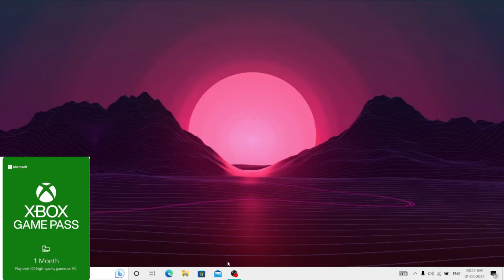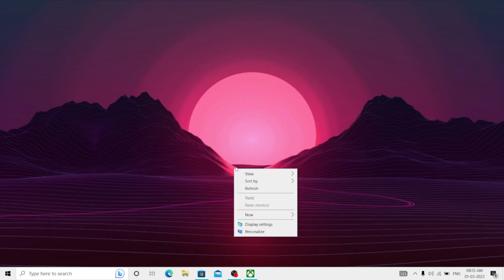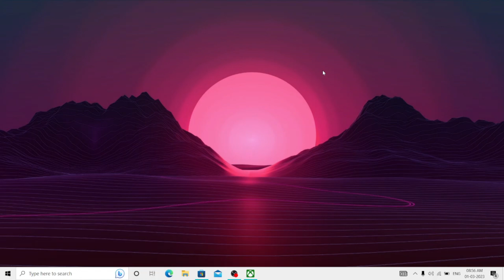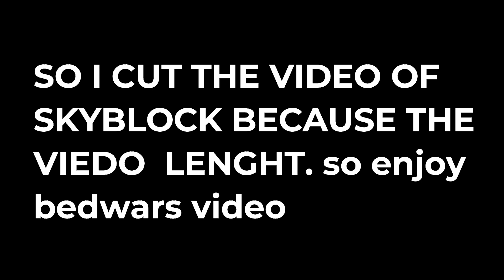i got premium account minecraft 1CUT GAMER PRESENT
TODAY I got  premium account  minecraft